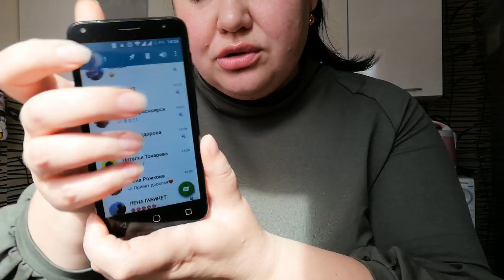Возвращение блудной Инны